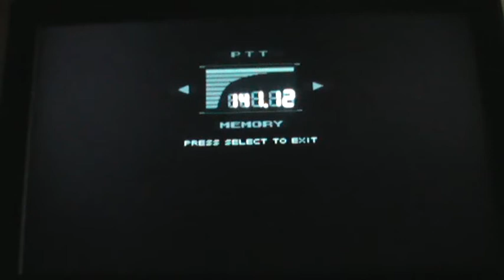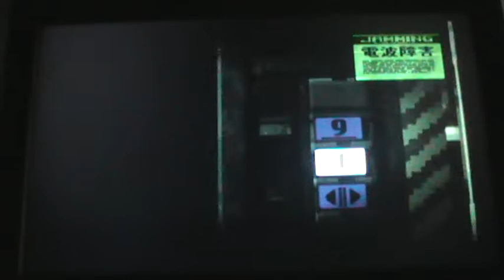Metal Gear Solid - Raggiungere l'ascensore della torre B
Let's Play di Gabry Costa PSX.

Dopo aver distrutto l' Hind con i missili Stinger, ora dovete scendere dal tetto della torre B. Cominciate a scendere tutte le scale della torre B ma non dimenticate di usare il Visore Notturno. Mentre state scendendo, distruggete le telecamere armate con i missili Stinger per toglierle di mezzo. Raggiungete l'ascensore. Quando premete il pulsante, inizia a salire. Quando arriva e apre le porte entrate dentro. Visto che siete in questo nono piano, se volete scendere premete il pulsante 1 che vi porta al primo piano.